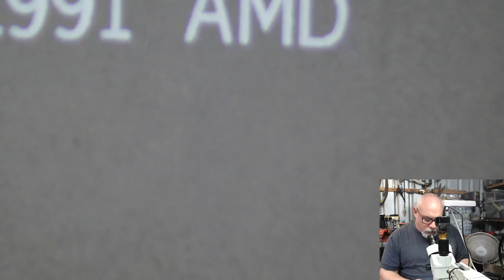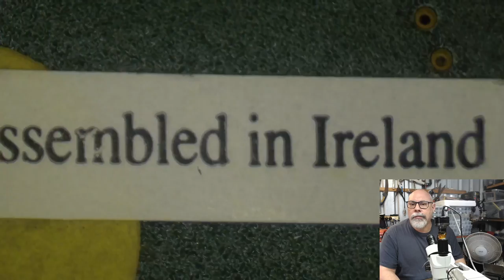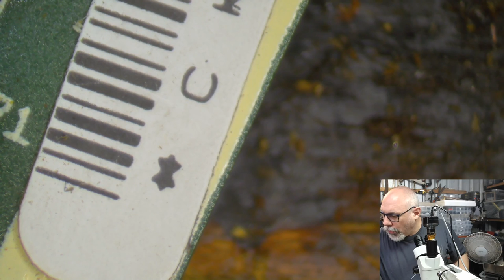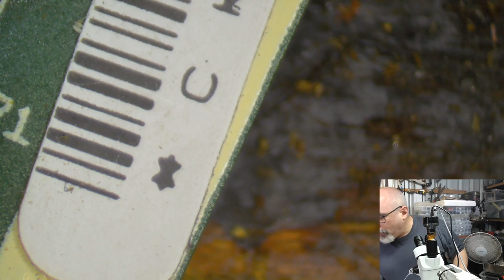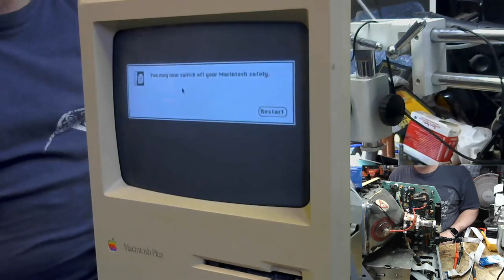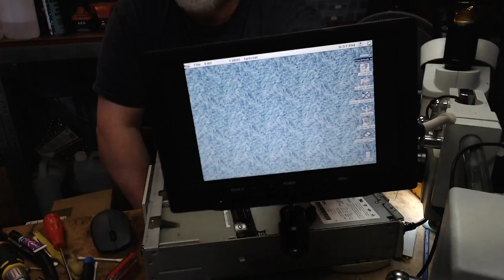Recapping a Quadra 660AV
Old electronic devices with surface mount electrolytic capacitors are often affected by capacitor leakage and those capacitors need to be replaced

Today I'm recapping my Quadra 660AV, as well as demonstrating how to adjust the voltage of a Mac 128K, 512K or Plus.

2:09:19 Adjusting the voltage of a Mac Plus

Tools/Products used (paid links):
Budget alternative hot air rework
Ultrasonic cleaner
28 AWG enamelled magnet wire (thick)
34 AWG enamelled magnet wire (med)
40 AWG enamelled magnet wire (thin)